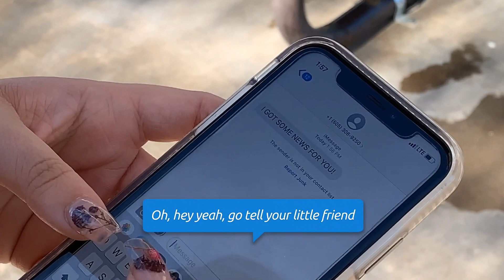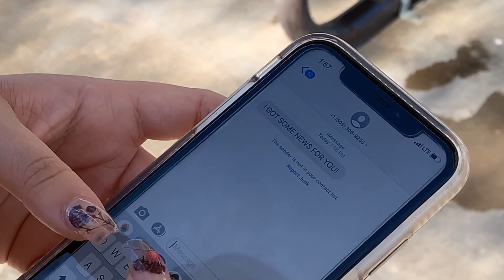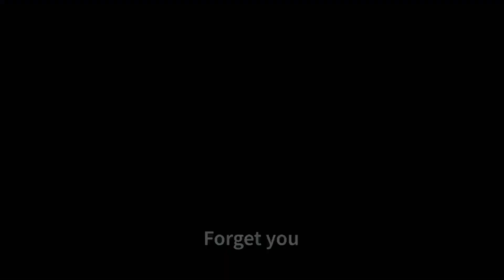Forget you Econ Parody - Whetten 2019 - Brooke, Cassidy, & Alyssa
Group parody video project for Coach Whetten's economics class, Fall 2019